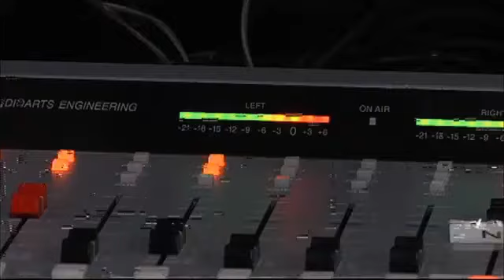UTC Community Remembers Ron Farrell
"His catch phrase was 'You good?' and he would always ask people, 'Are you good?'"

Always checking on others... and putting their needs before his own. That's how Dr. Betsy Alderman, friends, and professors are remembering 22-year-old Ronald Farrell, Jr., who they simply knew as Ron.

"Ron, he was my friend, my partner, my colleague, my mentor... and it was really hard hearing he passed away," said friend and classmate, Charnelle Box.

Friday afternoon, police were called to an apartment building on 8th street. When they arrived, they determined Farrell had passed away from unknown medical complications. His death has shocked the UTC community. Farrell was a participant of Mocs News, and the station manager of The Perch, UTC's student radio station.

"He was the voice of the Perch. And just, an outstanding talent who was funny and fun, and had his whole life ahead of him. It's just so unfortunate," said Dr. Alderman.

Friends we spoke with Saturday tell us Farrell was a proud Christian, and kept a smile on his face, no matter the circumstances.

Even though they're working through the pain of losing him, friends choose to remember the lessons Farrell taught them while here.

"He was the largest personality you can ever imagine. He's their leader. And their leader is gone. now, they've got to take everything he has ever given them, every conversation, and run forward. That will be difficult to do because he's the biggest personality you could ever try to fit in a room... and you can't replace that, ever, said Farrell's advisor, Nicole Brown.

UTC will hold a candle-light vigil at 9 p.m. Sunday at the Walker